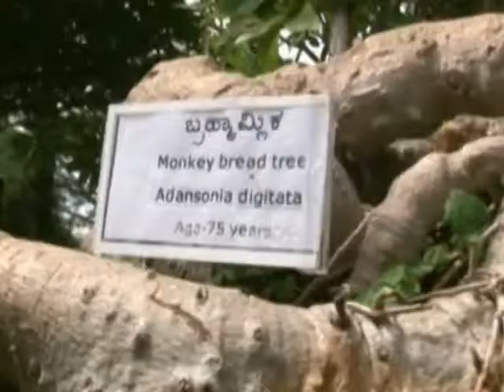LALBAGH FLOWER SHOW- ASIANET NEWS Report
Bangalore Flower Festival- August 09 to August 15th

Lalbagh flower show is always fun to visit. People look forward to the months of January and August when Lalbagh is at its best. These are also the months when the famed “Lalbagh Flower Show” is held.

The botanical garden will be a riot of colours during these two months. Apart from the display of dazzling varieties of flowers inside the Glasshouse of Lalbagh, the whole garden will see colourful flowers.

Lalbagh botanical garden in the heart of Bangalore hosts its famous “Flower show” to commemorate Independence Day (Aug 15) and Republic Day (Jan 26) every year.